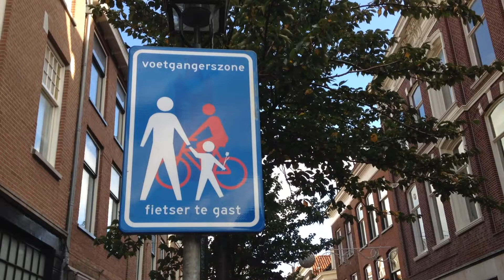Proef fietsers in de Choorstraat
In de Delftse autoluwe binnenstad hebben voetgangers voorrang en zijn fietsers te gast. In de Choorstraat roept de gemeente fietsers op hun gedrag aan te passen.